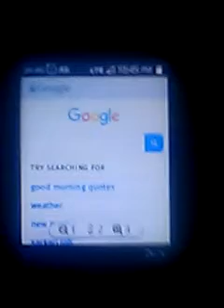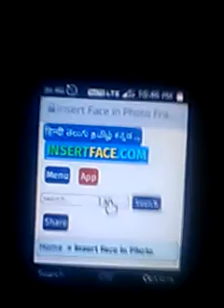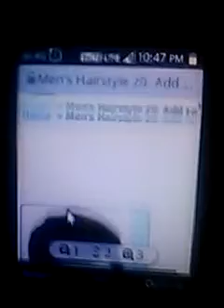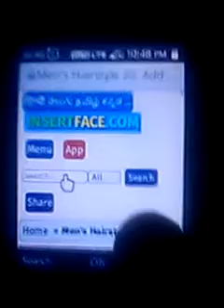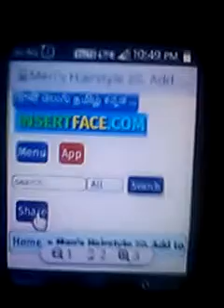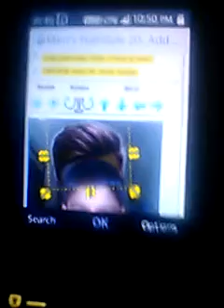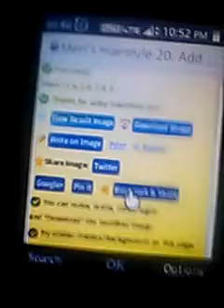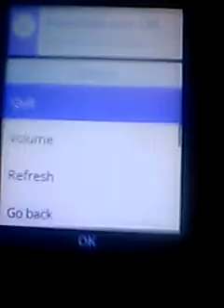Jio phone me photo par hair style kaise lagaye/jio phone me photo editing kaise kare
Hallo friends webside name hai insertface.com